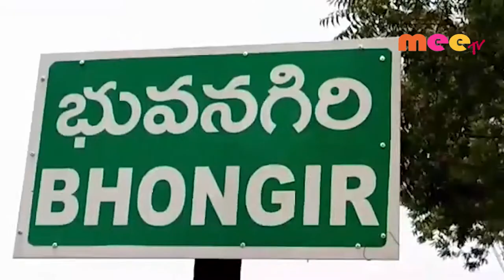దేశంలోకి అక్రమంగా ప్రవేశించేవారికే ఈ చట్టం //30.12.2019//MEETV NEWS//